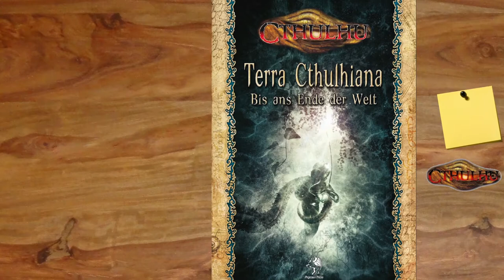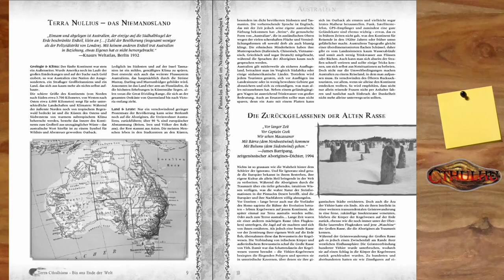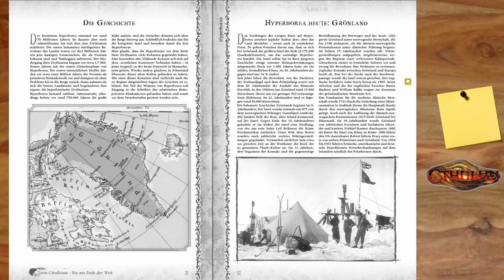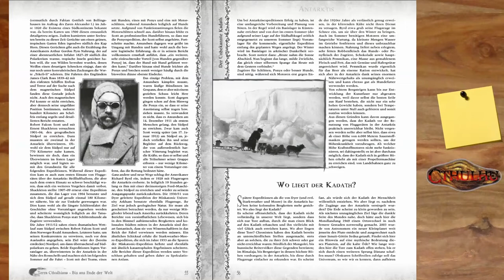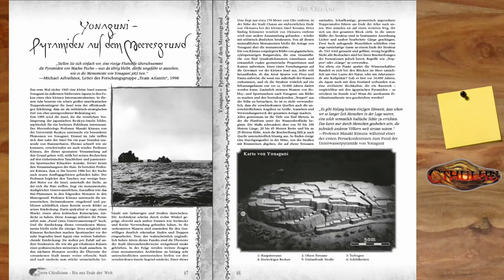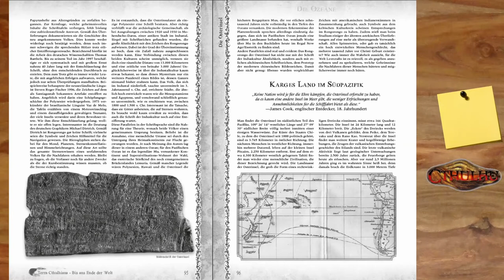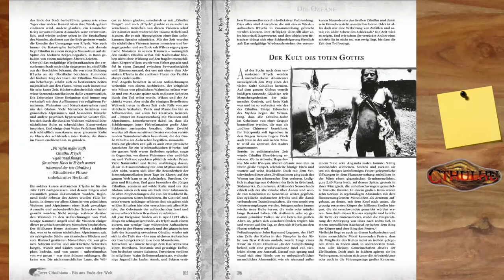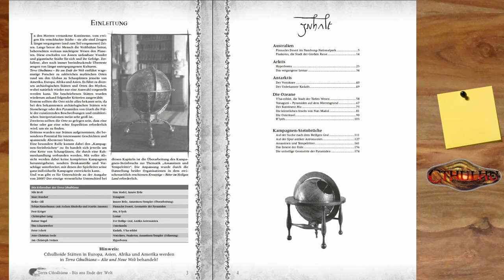[Cthulhu] Rezension - Terra Cthulhiana II: Bis ans Ende der Welt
▬▬▬▬ Video Beschreibung ▬▬▬▬

Link zum Hardcover - PDF z.Z. nicht verfügbar?

▬▬▬▬ Künstler ▬▬▬▬

▬▬▬▬  Kanal-Unterstützung  ▬▬▬▬